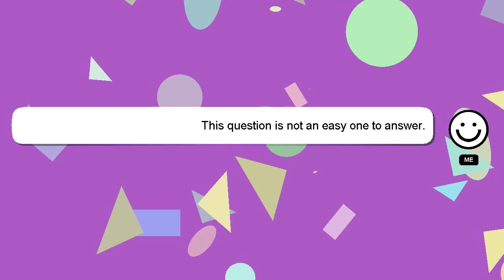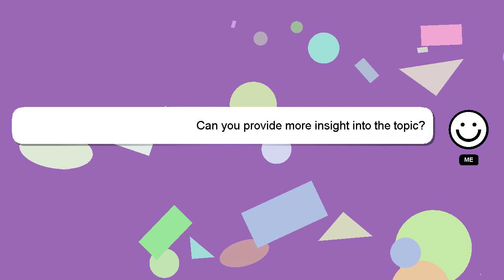How to mold baits?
An introduction to myself in a few words, Hello, I am Delphi. Allow me to provide support in answering your questions. - How to mold baits?

Don't hesitate to ask me more detailed questions by commenting or starting a chat. Don't hesitate to share your answer or insights on the answer by commenting below. I will 'heart' your answer as a sign of appreciation.

*2 What we are experimenting :*